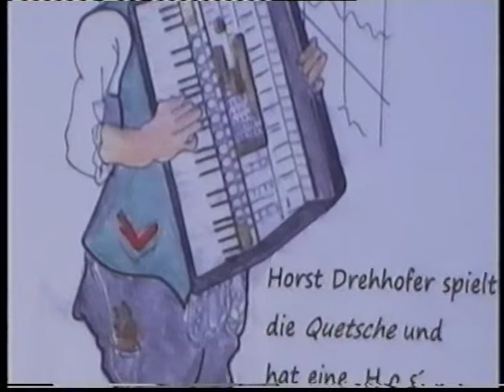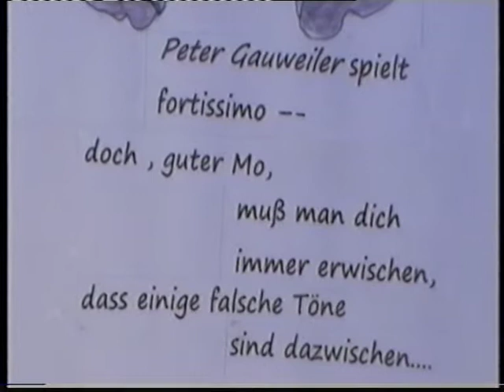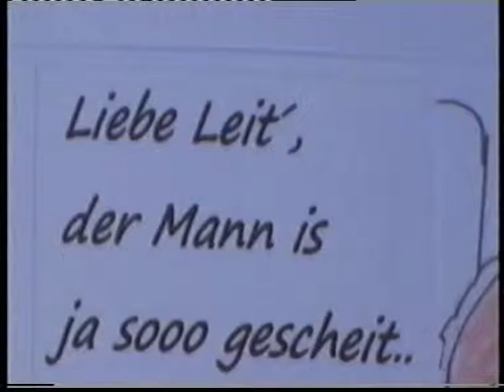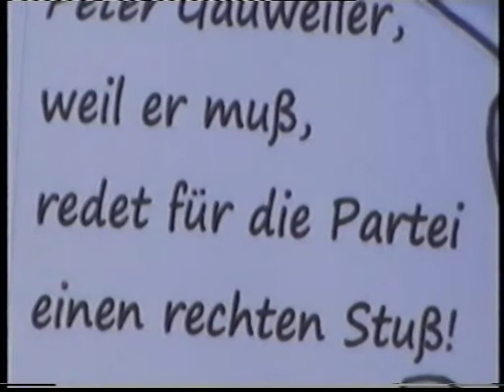Aschermittwoch 2014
Memmorry -Satire